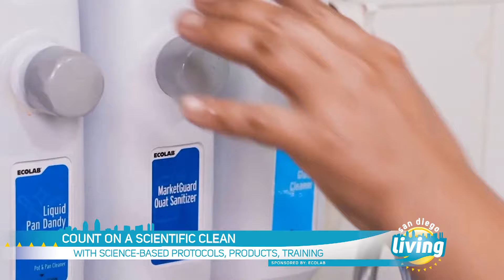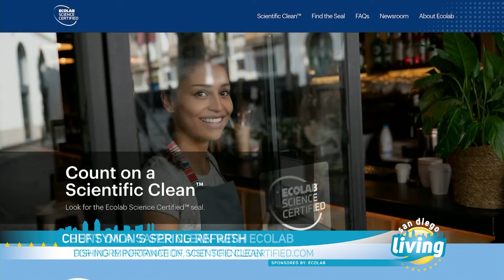Chef Michael Symon’s Spring Refresh | San Diego Living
Now that spring has sprung and more people are out dining, shopping and traveling, it’s essential for businesses to focus on that spring refresh and a higher level of clean.

Celebrity Chef Michael Symon is a James Beard award-winning chef, restaurateur and a best-selling author who you may know from The Chew and Food Network shows like 24 in 24: Last Chef Standing and Symon’s Dinners – Cooking Out.

He joins our Laura Cavanaugh to explain the importance of a scientific clean for restaurants, hotels and businesses.

Symon has launched several successful restaurants in Cleveland, Las Vegas, Atlantic City, Philadelphia and beyond. He says cleanliness plays an instrumental role.

“Cleanliness always has to be the number one priority. I think it’s where everything starts,” said Symon. “Partnering with Ecolab and the Ecolab Science-Certified Program, it just takes it to the next level. It allows us to create an environment that our customers can trust, our staff can trust. It’s just the foundation of everything.”

Ecolab’s Scientific Clean requires science-based products and protocols, in-depth employee training and periodic audits by highly trained Ecolab specialists that focus on public health and food safety.

Look for the Ecolab seal and know that the establishment is certified clean. It gives customers peace of mind and your staff confidence and pride.

“Naturally it drives more people to the restaurant, which affects your bottom line,” said Symon.

Symon’s new culinary competition on the Food Network 24 in 24: Last Chef Standing has been a hit in its freshman season.  It’s an extreme cooking show like no other with 24 talented chefs taking on 24 food challenges in 24 non-stop hours.

“It was an intense show to shoot, but we also had a great time doing it. And I think when you can mix those two things, you typically have a winner,” said Symon. “To me, it is the truest look of what it takes to be a chef of any show that I’ve been a part of or any show that I’ve even watched.  The pressure, the sometimes exhaustion and being able to remain focused through that. That’s chef life.”

The winner will be revealed in the finale of 24 in 24: Last Chef Standing, which airs this Sunday on the Food Network.

For more information on how you and your business can count on a Scientific Clean with Ecolab,